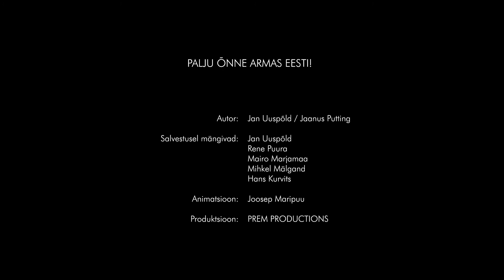TRAMM NR 66 - EV100 KINGITUS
On aasta 1991. Eesti Vabariik on juba käega katsuda. Peategelane, kolmekümnendates eluaastates Eff, väljub hommikul rõõmsalt kodunt, et Tallinna elus oma õnnevõimalust otsida.

Effi mõtsiklus: "Ei tea, missugune see elu on Eesti Vabariigis? Kaks asja on kindlasti. Esiteks on igal pool väikesed poekesed, mis on kaupa täis. Ja igasugused töökojad, rätsepa-, kingsepa- ja muud. Kõik need antvärgid ja müüjad on omad. Ses mõttes, et lihuniku juurde minnes võib alati küsida: "Hans, kuidas käsi käib?" Ning Hans küsib vastu: "Millal kõrgeaulise isanda tütar maha saab?" Kõik on abivalmid ja saadaval. Samas aga absoluutselt vabad ning võivad teha ja tulla millal tahavad. Näiteks võib kellasepp ilusa ilmaga enda äri sulgeda ja minna kalale. Ja Jürgen, kes tuleb tema uksetaha, katkine uur näpus, lõgistab natuke aega ust, siis venib ta nägu naerule ja kodus ta ütleb naisele: Helmiine, kellasepp läks kalale! Jürgen ise on rätsep ja läheb sügisel omakorda seenele. Ta kirjutab paberitükile: “sõitke seenele” ning kinnitab selle rõhknaelaga oma töökoja uksele. Ja keegi ei pahanda tema peale. Valitseb sõprus ja üksmeel. Teisalt pidid olema Eesti Vabariigis pikad valgustatud tunnelid ja neljarealised kiirteed, ülikiired rongid ja pilvelõhkujad, telefaksid ja autotelefonid. Vene keelt räägitakse vähem, see- eest on igasugu nahavärviga tänavapühkijaid, mustad, kollased... need on poliitilised põgenikud. Tuleviku-Eesti on heaoluriik, tähendab, võtab ka põgenike oma hõlma alla."

TRAMM NR 66
Sõnad/Muusika: Jan Uuspõld / Jaanus Putting
Salvestusel mängivad: Jan Uuspõld, Rene Puura, Mairo Marjamaa, Mihkel Mälgand, Hans Kurvits Salvestus: Lev Urbel
Animatsioon: Joosep Maripuu
Produktsioon: PREM PRODUCTIONS